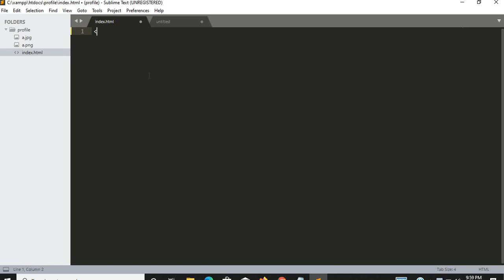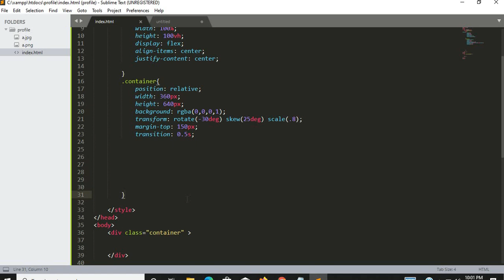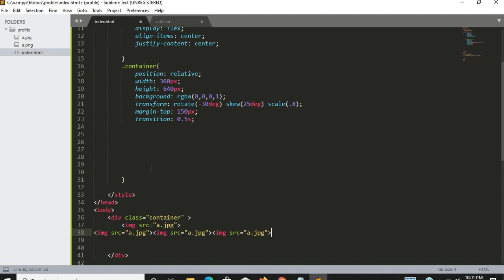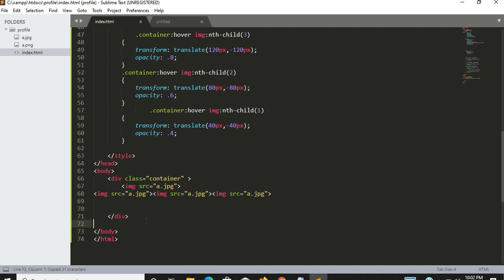Css Amazing Hover Effect Animation With CSS | Html | Php | Website Design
Hello Guys  I  have specialization in web development & web designing. My skills are an excellent fit for your project.
I have some Demo

Joker  Song

How to create registration form with html in hindi | php | mysql | database